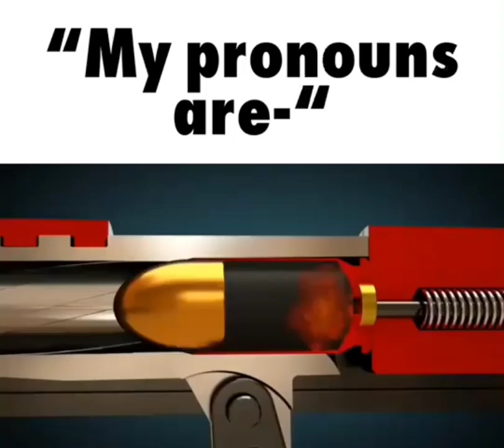Memes I stole from discord